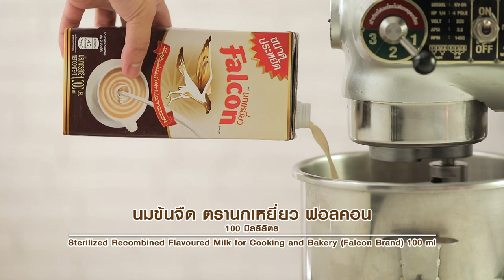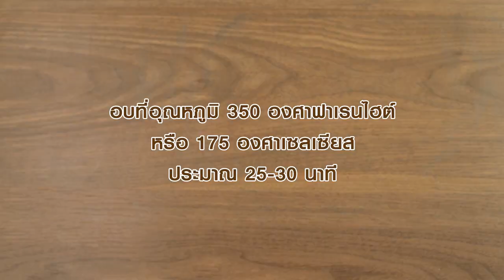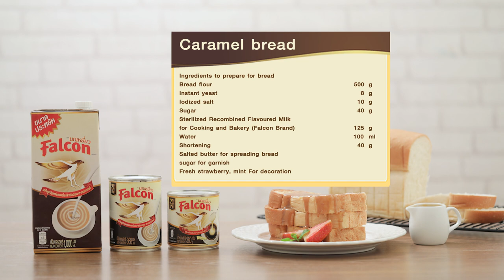ขนมปังคาราเมล สูตรเด็ด...ทำง่าย...สไตล์ "อ.ยิ่งศักดิ์"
อร่อยอย่างมืออาชีพวันนี้ อาจารย์มีเมนู ขนมปังคาราเมล หอมมัน และหวานมัน จากผลิตภัณฑตรานกเหยี่ยว ฟอลคอน มาฝากคร่ะ

สิ่งที่ต้องเตรียมสำหรับ (ขนมปัง)

ยีสต์แห้งสำเร็จรูปสำหรับขนมปังจืด 8 กรัม
เนยสดชนิดเค็ม สำหรับทาขนมปัง
น้ำตาลทราย สำหรับโรยหน้า
สตรอว์เบอร์รีสด, สะระแหน่ สำหรับตกแต่ง

1. ใส่แป้งสาลีทำขนมปัง ยีสต์แห้งสำเร็จรูปสำหรับขนมปังจืด เกลือป่นเสริมไอโอดีน และน้ำตาลทรายลงในอ่างตีเปิดเครื่องนวดผสมพอเข้ากัน
2. เติมนมข้นจืด ตรานกเหยี่ยว ฟอลคอน น้ำ และเนยขาว นวดจนกระทั่งก้อนโดเนียน
3. แบ่งก้อนโดน้ำหนัก 350 กรัม คลึงเป็นก้อนกลม รีดแป้งโดออกเป็นแผ่น จากนั้นม้วนเป็นท่อนกลมบีบตะเข็บให้สนิท วางลงในพิมพ์ที่เตรียมไว้ พักจนขึ้นเป็น 2 เท่า
4. นำเข้าอบที่อุณหภูมิ 350 องศาฟาเรนไฮต์ หรือ 175 องศาเซลเซียส ประมาณ 25-30 นาที หรือจนกระทั่งสุก
5. นำขนมปังมาหั่นเป็นชิ้นหนา 1 นิ้ว ทาด้วยเนยสดชนิดเค็ม นำลงจี่ในกระทะจนขนมปังเปลี่ยนเป็นสีน้ำตาลทั้ง 2ด้าน จัดลงจานเสิร์ฟ เตรียมไว้

สิ่งที่ต้องเตรียมสำหรับ (คาราเมล)

1. ใส่เนยสดชนิดเค็ม และน้ำตาลทรายแดงลงในภาชนะนำขึ้นตั้งไฟ คนจนน้ำตาลละลาย เติมครีมเทียมข้นหวาน ตรานกเหยี่ยว ฟอลคอน และนมข้นจืด ตรานกเหยี่ยว ฟอลคอนคนจนส่วนผสมงวดลงเป็นคาราเมล
2. ราดคาราเมลลงบนขนมปังที่จี่ไว้ โรยน้ำตาลทรายตามชอบ ตกแต่งด้วยสตรอว์เบอร์รีสด และสะระแหน่ ให้สวยงาม พร้อมเสิร์ฟ

▲Line @yingsakfood